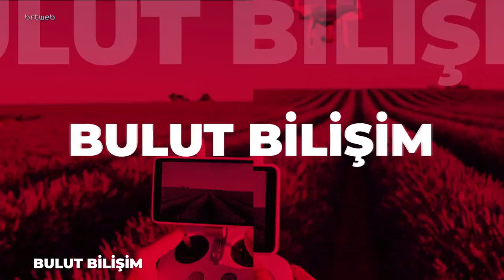Girişimcinin Dünyası 12 08 2021